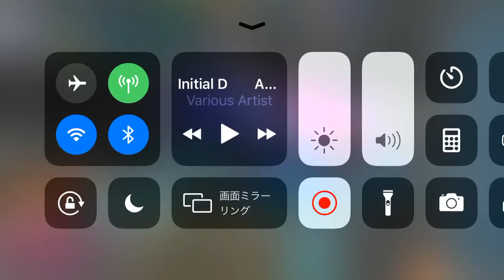ドリスピスピリッツはどれぐらい出るのか？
検証してみた